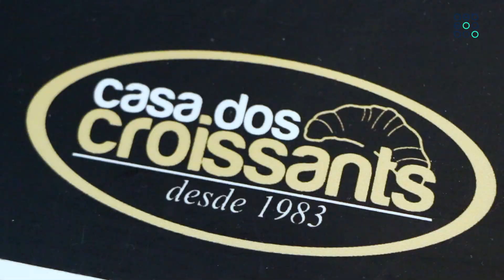Espaço Associado AEB | Casa dos Croissants by Mané Braga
EspacoAssociadoAEB Croissants com os mais diversos recheios são a especialidade da Casa Dos Croissants by Mané Braga, localizada no Centro Comercial Galécia, em Braga.
Hoje, fomos conhecer a sua história e outros produtos confecionados.